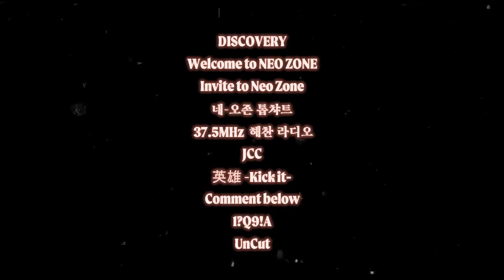NCT 127 The 2nd Album 〖 NCT 127 Neo Zone 〗Crew #2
- NEO ZONE - Crew #2

NCT 127 The 2nd Album
〖 NCT 127 Neo Zone 〗

NCT 127 〖 영웅 (英雄; Kick It) 〗
🎬Music Video ➫ 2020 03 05
💿Music Release ➫ 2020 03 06